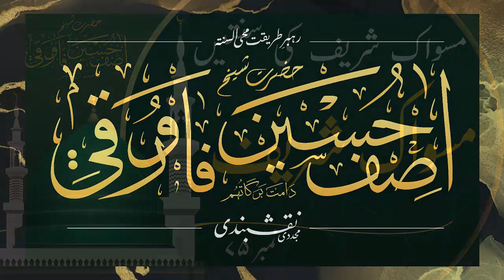مسواک شریف کی سنتیں - ۷۵ - حضرت شیخ آصف حسین فاروقی نقشبندی یوکے